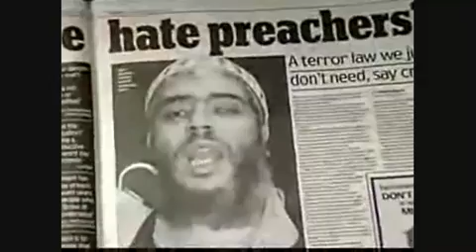Battle against Islam